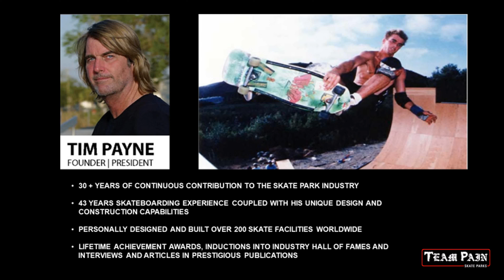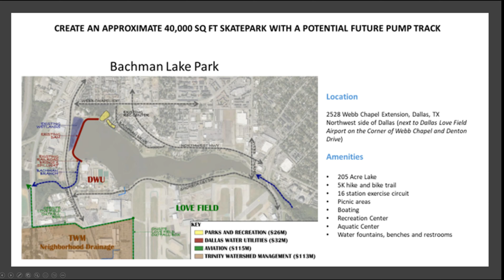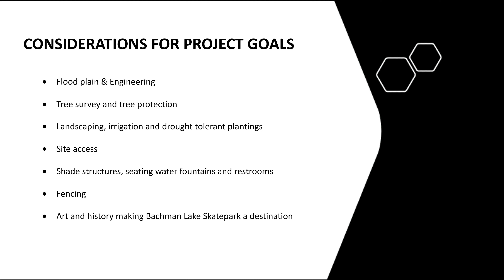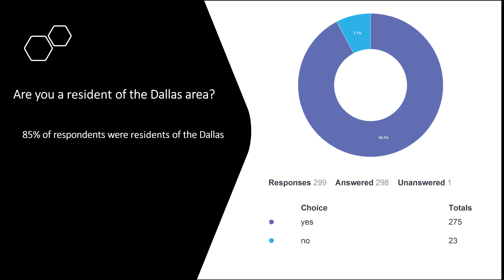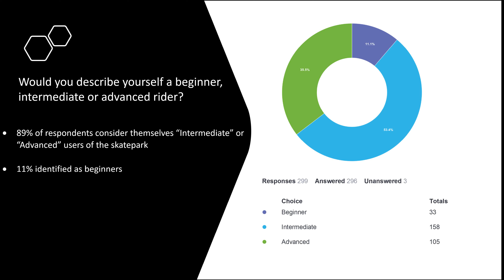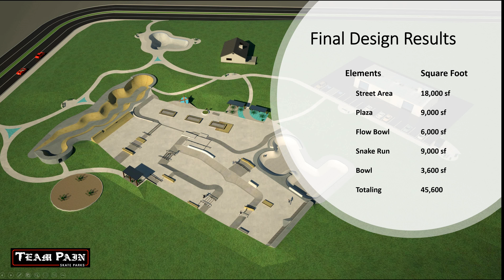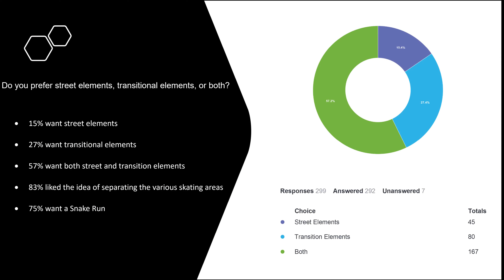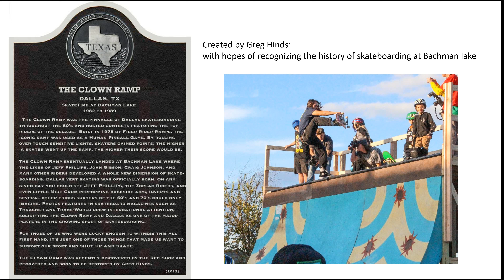Bachman Lake Skate Park Design Presentation